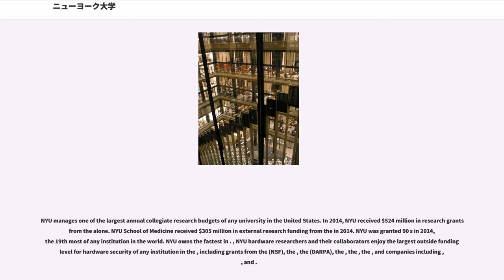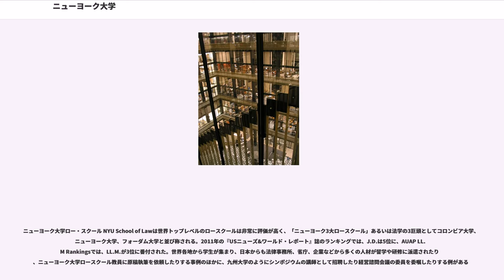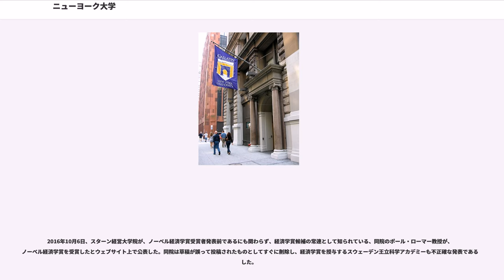ニューヨーク大学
大学体育協会_(NCAAディビジョンIII)

ニューヨーク大学 （英:New York University, NYU）は、アメリカ合衆国、ニューヨーク市マンハッタン区にある全米有数の大規模な私立総合大学である。校訓は、Perstare et praestare "To persevere and to excel"。

大学ランキングにおいて世界的指標であるタイムズ・ハイアー・エデュケーションの世界大学ランキングでの総合30位（全米18位）である。
特に国際法学、税法学で全米ランク1位のニューヨーク大学・ロー・スクールや経営大学院（MBA）全米ランク10位のビジネススクールは全米屈指のトップ校として有名である。その他、不動産、出版、スポーツビジネスなど専門分野の経営を学ぶ修士課程も知られている。

社会科学や人文科学、数学、公共政策学、看護学等の大学院ランキングでもトップ10に位置する有名な存在であり、これまでに24名以上のノーベル賞受賞者を輩出。芸術学部演劇学科及び映画学科は世界的に高い評価を受けており、30名以上のアカデミー賞受賞者等、数多くの映画監督や有名俳優を輩出している。卒業生が幅広い分野で活躍しているのが特徴。

大学の校舎はマンハッタン区にあるワシントン・スクエア周辺に分散している。ニューヨーク市の中でも若者に人気が高いグリニッジ・ヴィレッジ、、ソーホー、ノリータなどのお洒落なエリアの中心に位置しており、全米中の高校生に最も人気のある大学の一つである。ただし、その立地から2009年－2010年のランキングではお金のかかる大学全米2位にランクインされた。は国内最古のエンジニアの高等教育機関であり、ブルックリン区のにキャンパスを持つ。

2010年には、アメリカの大学として初めて本格的な分校であるニューヨーク大学アブダビ校（NYUAD）を中東に開校。世界中から優秀な学生や学者を集め、多様性に富んだ教育を行っている。開校初年度の合格率はわずか2.09%。
中華人民共和国の上海でも2011年3月28日に着工、を開校している。

各校舎および学生宿舎間は専用のシャトルバスサービスが運行しており、大学関係者は無料で自由に往来できるシステムとなっている。ほとんどの校舎は徒歩圏内である。

ニューヨーク大学は1831年4月18日、当時ニューヨーク市に根を下ろしていた小売り商人、銀行家、および貿易商人らの有志によって設立された。彼らは家柄や階級ではなく、実力によって選ばれた若い男子が学ぶことのできる大学が市に必要であると考えた。トーマス・ジェファーソン政権の財務長官だったアルバート・ギャラティンは、友人に宛てた手紙の中で、その必要性を次のように説明している。

創立者たちにとって、植民地時代の大学で教えられていた伝統的なカリキュラムでは不十分であり、より近代的かつ実際的な教育を組み合わせる必要があった。当時、パリやウィーン、ロンドンなどヨーロッパ各国の首都でも新しい形の教育が始められており、そこでは学生たちが古典や神学だけでなく、近代的な言語学、哲学、歴史、政治経済、数学および自然科学などを学べるようになっていた。その結果、彼らは商人や銀行家、弁護士、医師、建築家およびエンジニアになることができたのである。当時、植民地時代の大学は神学にもとづいた古典を学ぶ場であったが、この新しい大学は宗教色を無くしたものであった。ニューヨーク大学は、このような改革による現代的な大学のはしりである。

本学の入試はたいへん競争率が高く、学部では2017年入学生 (2022年卒業予定者) は志願者総数7万5,000人超に対し1万5,722人 (19%) と本学の史上最低であった。背景にアブダビ校舎と上海校舎開設を受けた志願者増があり、志願者総数は2007年と比較するとほぼ100%超を記録した。入学者5,873人の内訳を見ると、アメリカ人学生の出身地は50州にわたり、外国人学生の出身国は115カ国で新1年生全体の28%を占める。1年生のほとんどはGPA値 3.7/A (90–95%) を獲得、それぞれの出身校の成績順で上位10%に入っている。合格者のSAT得点は1400点以上 (1600点満点) 、は30–34の範囲である。学生に対する教員の比率はニューヨーク州内の各校舎平均が10対1、アブダビ校舎と上海校舎ではこれを下回る。1年生に支給される奨学金...